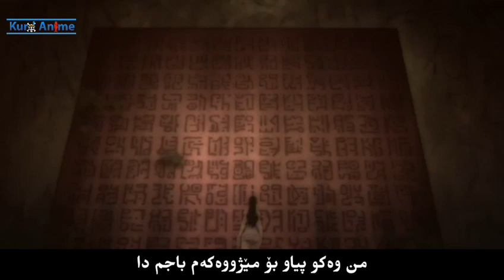شەڕی ڕاپ گۆڵ دی ڕۆجەر دژی وایت بیێرد ئەفسانەکان دژی یەک😍